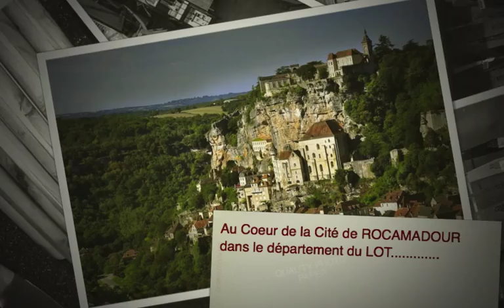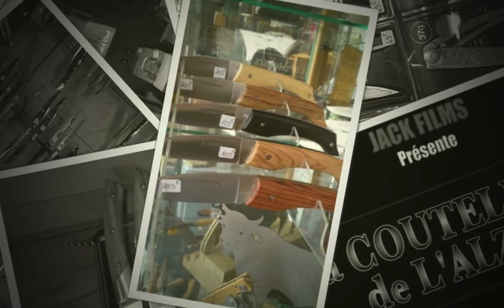COUTELLERIE DE L'ALZOU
Spécialiste de la coutellerie française depuis plus de 25 ans dans la cité de Rocamadour, 2ème site de France.